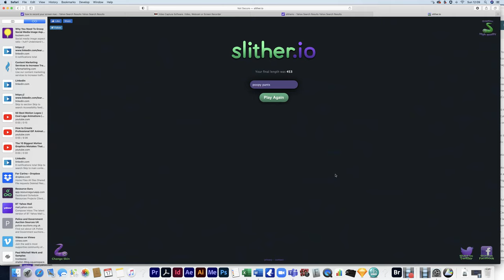Ollie Slither V1